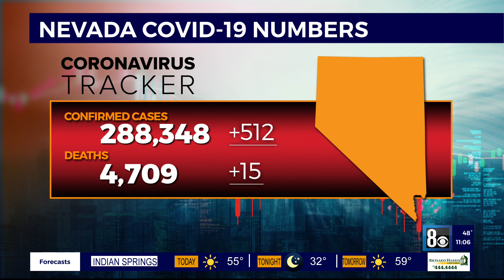NEW: Nevada reports 15 COVID-19 deaths, test positivity falls to 13.1%